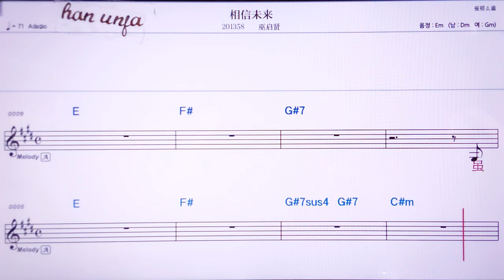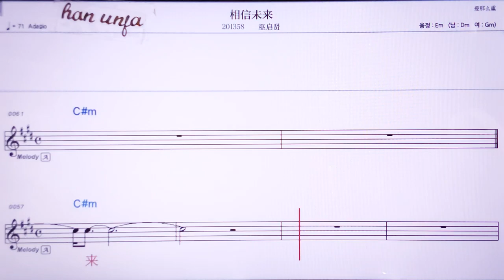💖 씨앙씽웨이라이/우치시앤 👍MR,노래방, 악보, 코드,Karaoke With Sheet Music